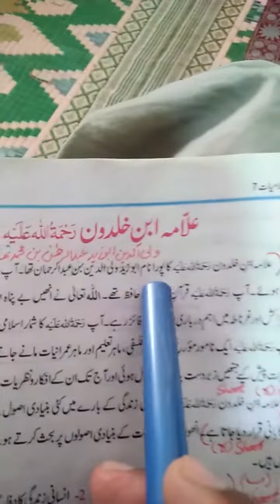June 8, 2020